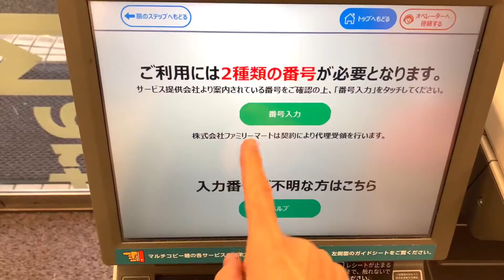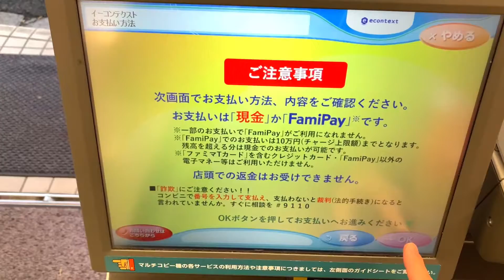Cách Thanh Toán Mua Hàng Rakuten qua Combini FamilyMart Đơn giản An Toàn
Cách thanh toán Rakuten qua combini Family Mart
Cách thanh toán mua hàng online
Cách thanh toán Rakuten trên combini
Cách thanh toán Rakuten ở cửa hàng tiện lợi
Cách thanh toán mua hàng Rakuten ở combini